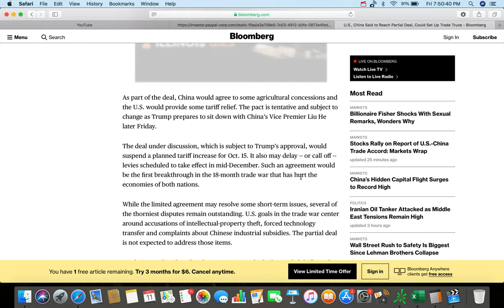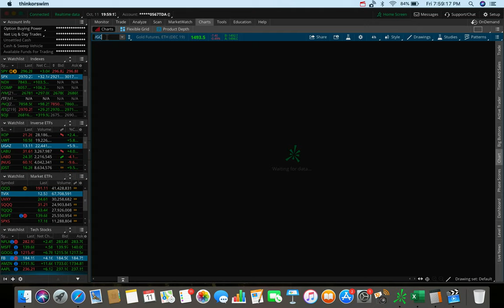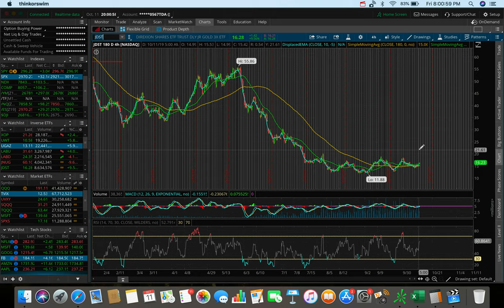STOCK MARKET TO ALL TIME HIGHS? | Trade War News!!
The U.S. and China reached a partial deal today!  This is great news for the stock market as the trade war has caused a lot of uncertainty over the past 18 months.  Although this is great news, it could only be a short term fix since the main causes of the trade war still haven’t been addressed yet.

I still expect volatility in the markets over these next couple of weeks.  The charting software I’m using is called ThinkOrSwim by TD Ameritrade.  The stocks/ETFs/ETNs talked about in this video include: UGAZ, DGAZ, AAPL, FB, /NG, /GC, GDX, JNUG, JDST, and SPY.